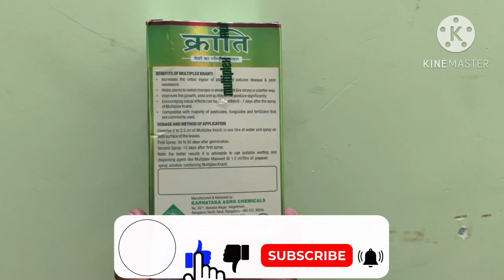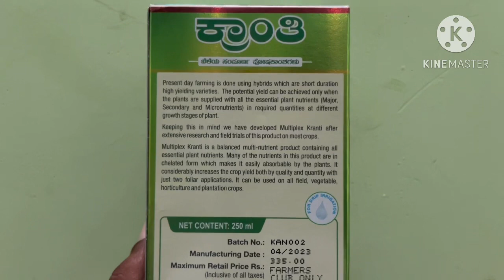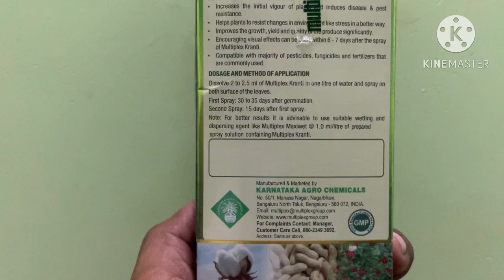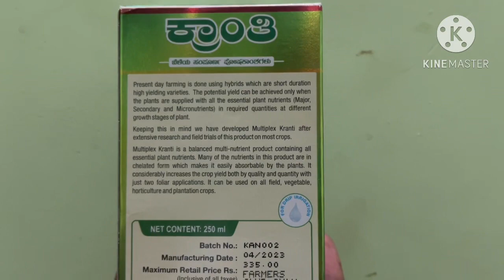Kranti | Multiplex Kranti | Micronutrients Fertilizers | zinc,Boron, Sulphur,NPK, Calcium,Mg,Ca,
multiplex kranti micronutrient फर्टिलाइजर्स

full information and details hindi

Note:- Pesticides are harmful for the human world and the environment.

"In this video we shared our experience"

"किसी भी दवाइयों को अपनी फसलों में छिड़काव करने से पहले उसमें दी गई जानकारी को अच्छी तरीके से पढ़ ले उसी के बाद छिड़काव करें"

Note:- The main objective of making this video is only educational knowledge and not any Paid video, this video only provides education knowledge to farmer friends, and the information described in this video has shared our experience. This channel will not be responsible for the advantages and disadvantages of crops. Please note that before spraying any pesticides, read the information given in it carefull.

full information and details.